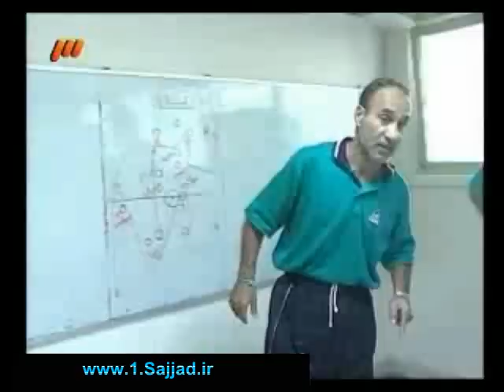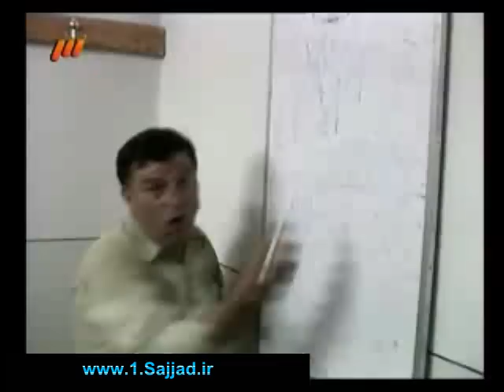بخش‌هایی از سه برنامه قدیمی نود در سال 1378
مربوط به شهریور و مهرماه سال 1378